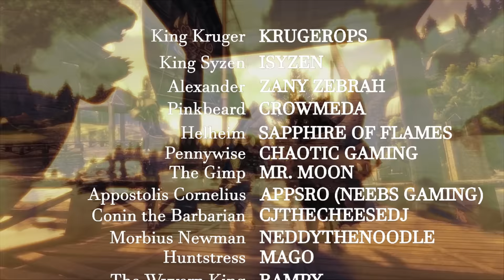I Survived 100 Days on FJORDUR in ARK Survival Evolved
This is ARK: Survival Evolved

A game focused on surviving an artificial world of dinosaurs and mystical bosses. I attempt to take on ARK's latest DLC, Fjordur. Join me as I embark on this VIKING adventure with friends in this open server unscripted roleplay for the next 100 Days.

A 100 Day like never seen before. 2 Creators staring side by side working from the ground up in a journey to become kings. Join us on this adventure where we face so many challenges to ultimately defeat AlphaFenrir.

This journey will be primitive meaning the max crafting station we can use is the smithy. Cryopods may only be used when we have taken on our first boss. Once we have artifacts we will be allowed to use flyers

The all star cast

King Syzen - @isyzen
Alexander -@ZanyZebraYouTube
Captain Pinkbeard -@Crowmeda
The Gimp -@MrMoonsHouse
Appsro -@jonnyethco
They Wyvern King -@Rampy
Morbius Newman -@NeddyTheNoodle
The Huntress -@magoYT
Pennywise -@Chaotic_Gaming
Conan The Barbarian -@Cjthecheesedj

Scene builds
@DreadTheSurvivor - Dark lord castle
Omegus - Syzen castle

Some of the music in this video

33:07 - PIRATE OF THE CARIBBEAN | EPIC VERSION (The Black Pearl and Davy Jones theme)
Remade by @VirgilMusic

1:19:14 - NAZGÛL Theme | EPIC BATTLE VERSION
Remade by @VirgilMusic

1:25:01 - Ringwraiths Nazgul -  @Pianistec Music  SPECIAL CREDIT

This is an epic orchestral mockup of the "Nazgûl" / "Ringwraiths" music.
The soundtrack was originally composed by Howard Shore.

with a subscription so check them out!

Thunderstruck Midevil cover by @MiddleAgesMusic

This is actually what medieval people used to listen during concerts :D Enjoy in Medieval style! Original: Thunderstruck by AC-DC.

This 100 Day is unlike any others as I am faced with additional characters and stories that may alter or help my course to complete this journey. Be in the discord if you would like to feature in a future video.

This series is inspired by LukeTheNotable and Zany Zebra.

The storyline throughout this video took hours to produce, many takes, and collaboration sessions so please go show some support to the featured creators once you see them in the episodes!

Server Settings:
Experience x1
Harvesting x3
Resource Gathering x1
Maximum Difficulty ON